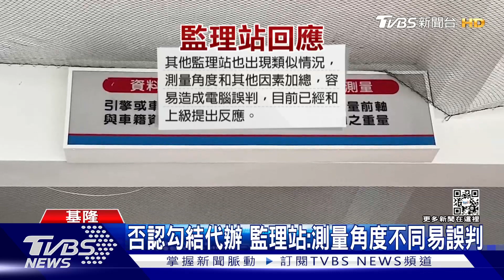驗車2次攏沒過! 駕駛控「監理站黃牛勾結」｜TVBS新聞@TVBSNEWS01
有駕駛14號到基隆監理站驗車，驗了兩次都沒過，而電腦卻顯示合格，他後來開出去，請驗業者幫忙調整，最後再試一次才通過，他質疑監理站和代驗業者有不正當的勾結。監理站回應，沒有不正當勾結。